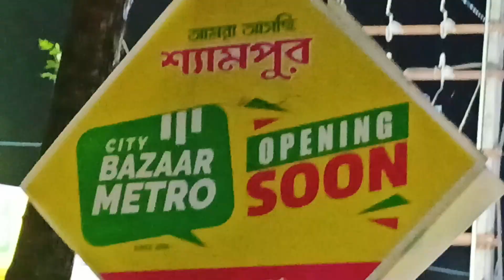Grand Opening of the New Shopping Mall!। City bazaar metro। Shyampur new Shopping mall